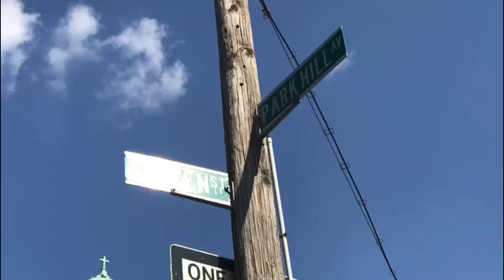Car with no brakes crash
IT'S NOT LOCAL UNLESS IT'S YONKERS VOICE!!!
Date: 8/1/17
Time: 4:05pm
Where: 59 Park Hill Ave

Break failure causes car to crash on Park Hill. No reports of injuries.